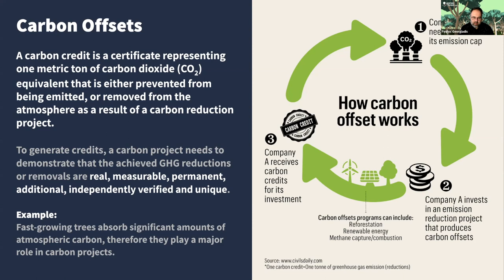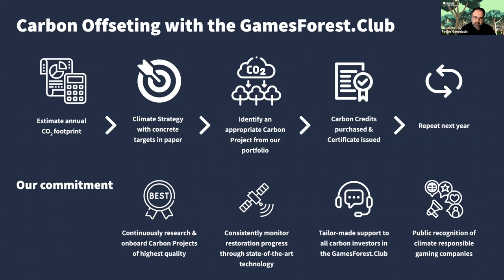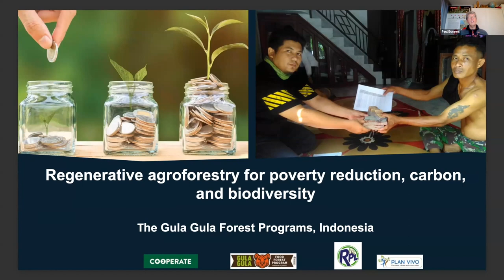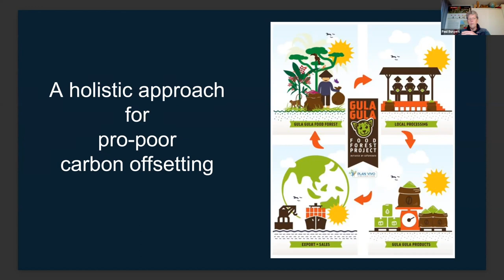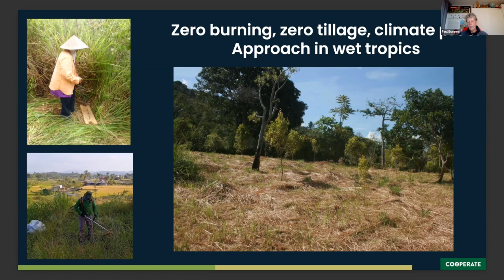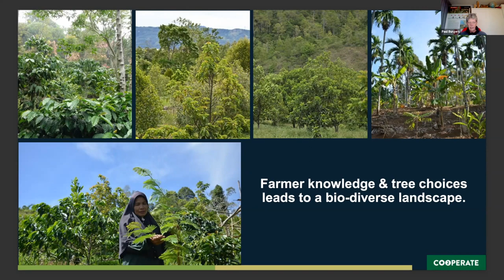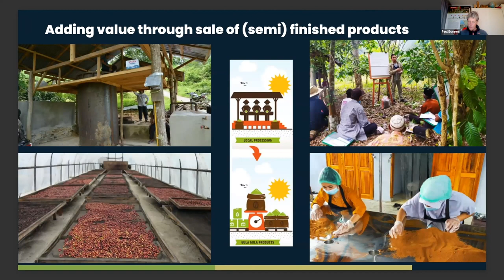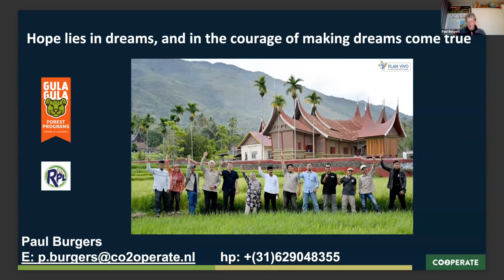Webinar - Carbon Offsets through Agroforestry with Paul Burgers from GulaGula Food Forest Program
GamesForest.Club Webinar on Feb 16th 2023

Pavlos and Paul talk about multi-functional land use systems that support the ecological needs of the land, as well as the economic needs of the farmers and communities living from it.
Paul is the founder of GulaGula Food Forest Program in West Sumatra, Indonesia - a close partner of GamesForest.Club - and shares deep insights into his work on site.